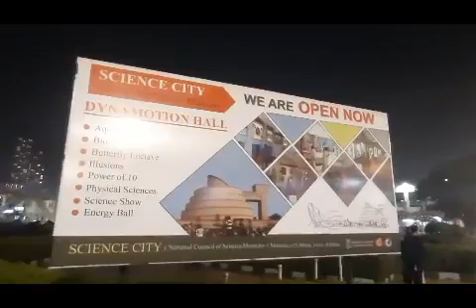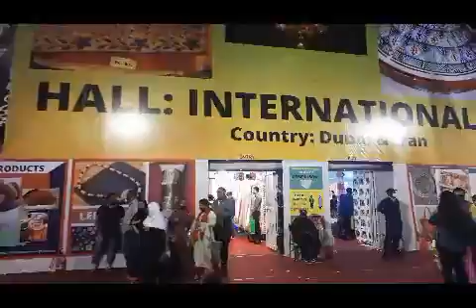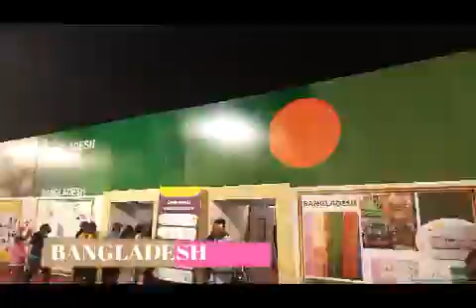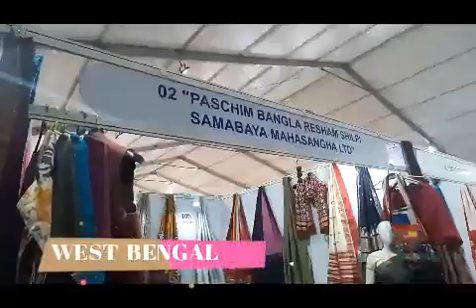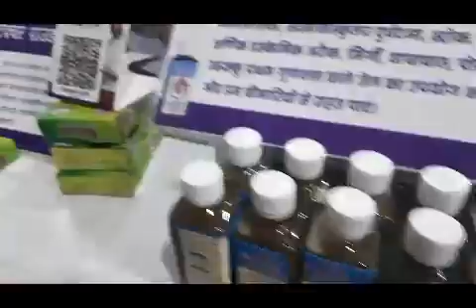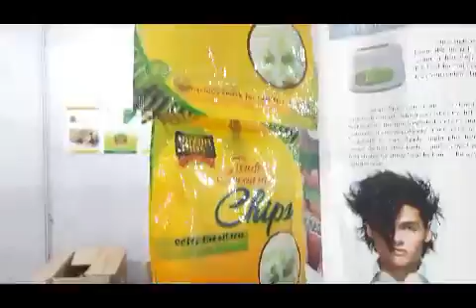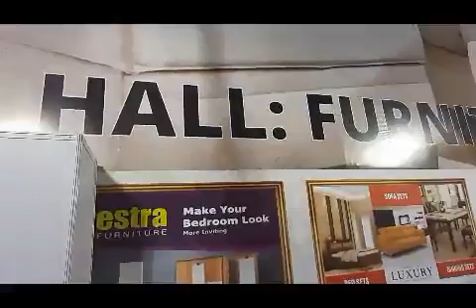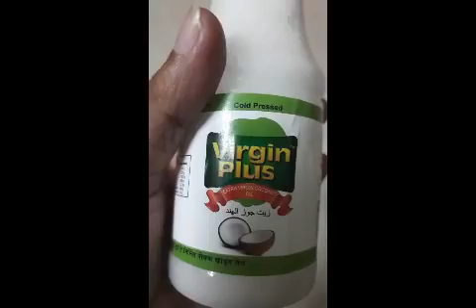20th MEGA TRADE FAIR 2021 II KOLKATA SCIENCE CITY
20th MEGA TRADE FAIR 2021 II KOLKATA SCIENCE CITY

20th India International Mega Trade Fair 2021 was organized at Science City Ground, Kolkata from 17th Dec, 2021 to 2nd Jan,2022 (11 a.m to 8 p.m).
The entry fee was Rs.60/- per person.